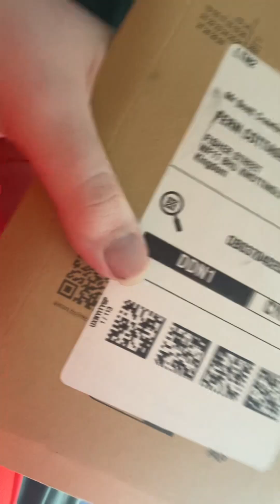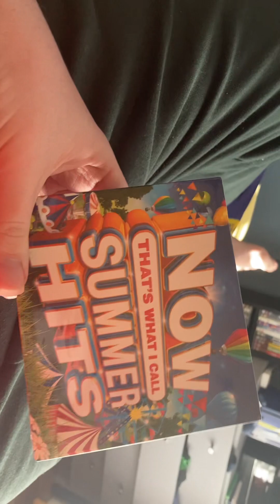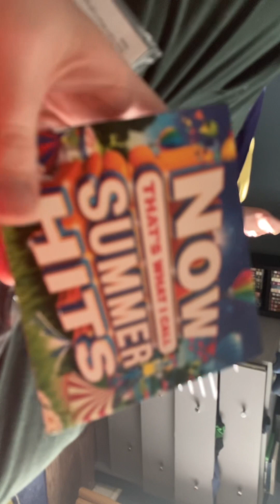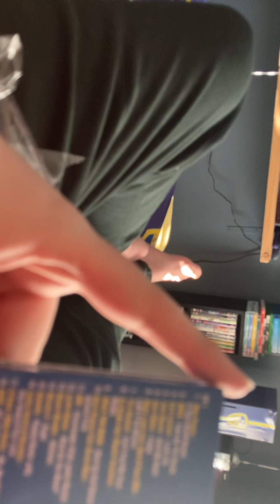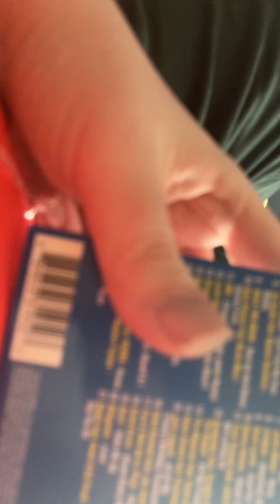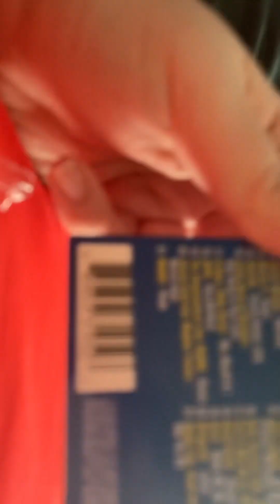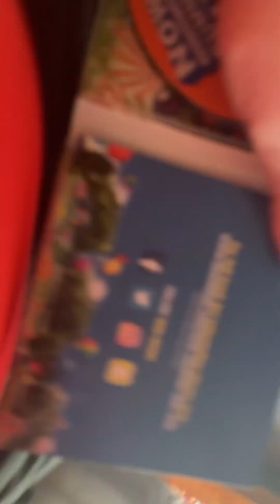CD collection update 18/01/2024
Just a video of me showing off my Now That’s What I Call Summer Hits CD that I received today from Amazon.